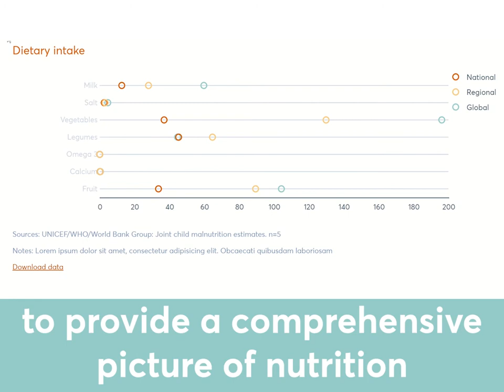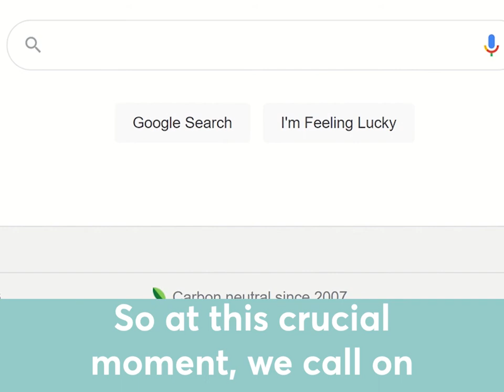Country Nutrition Profiles Explainer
The Global Nutrition Report's Country Nutrition Profiles bring together the latest data to provide the most comprehensive picture of nutrition and track progress towards global nutrition targets around the world. Watch this short video to learn how you can use them to support your work.